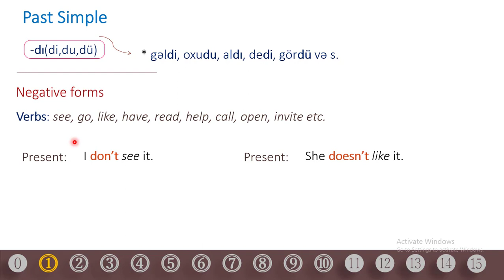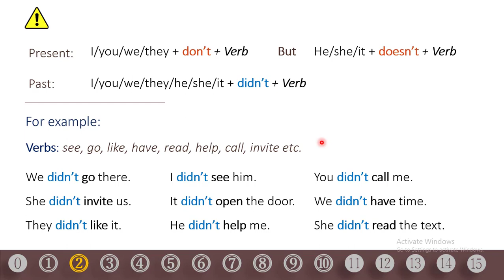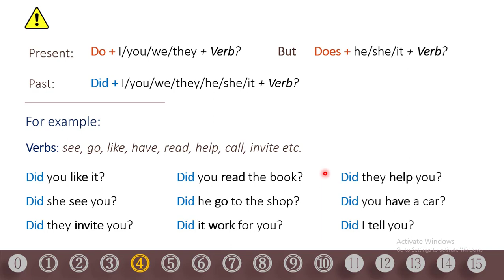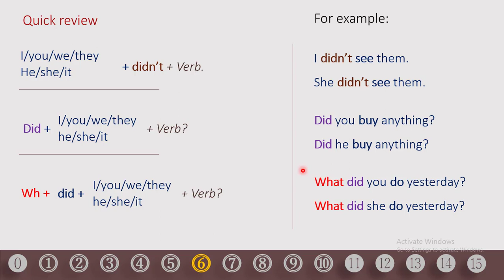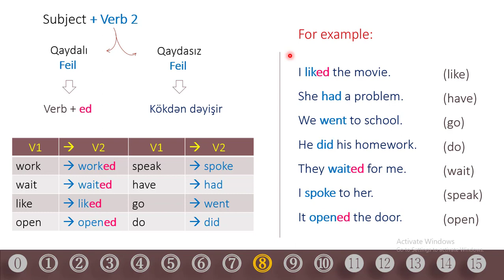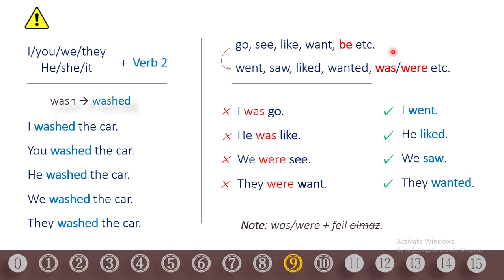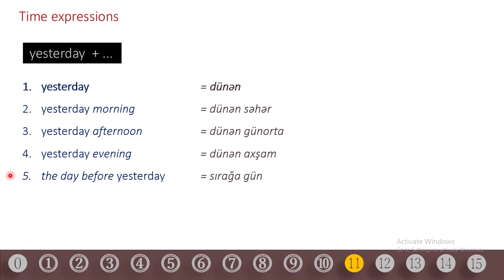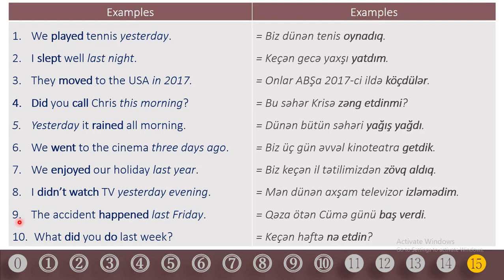İngilis dili - Danışıq dərsləri - Dərs (14)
ingilsi dili, ingilis dili danışıq dərsləri, ingilis dili keçmiş zaman, past simple in English